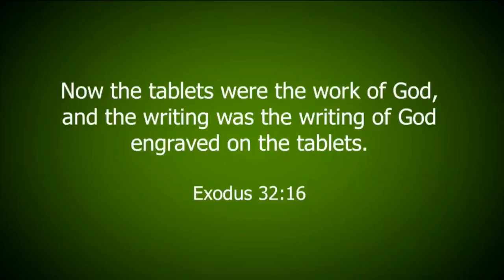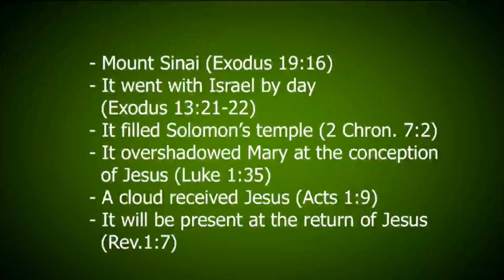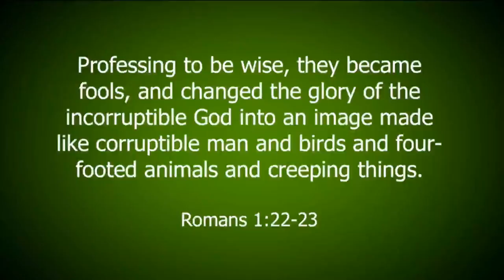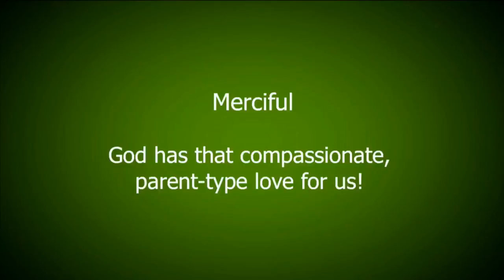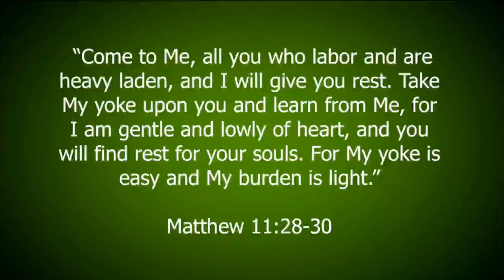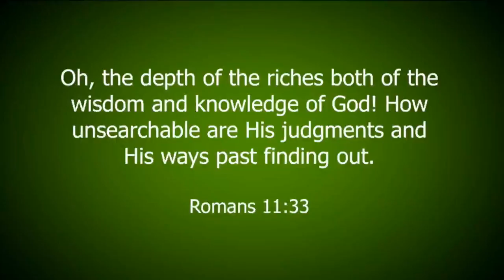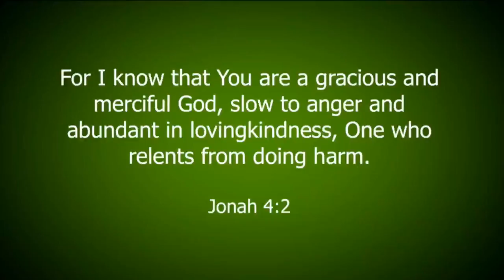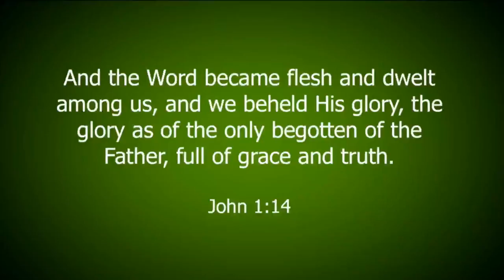Robert Baltodano Exodus 34:1-8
Robert Baltodano spoke at Calvary Chapel Chino Valley on May 20th, 2018.